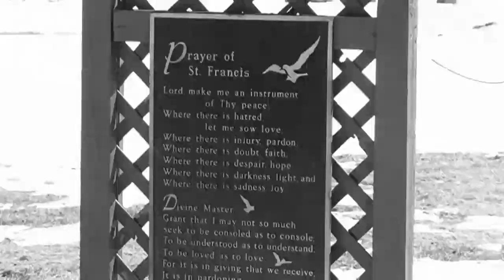Letz All Shine prod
After a three year hiatus Ypsilanti hip hop veteran June Vonsway begins his voyage to super stardom with the first official single
Letz All Shine-